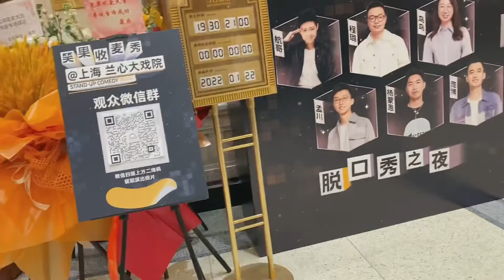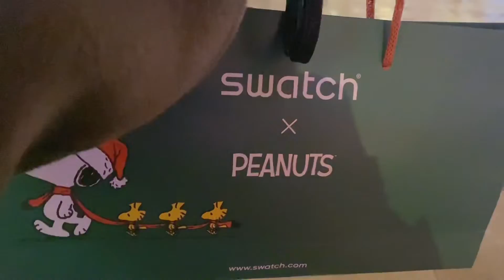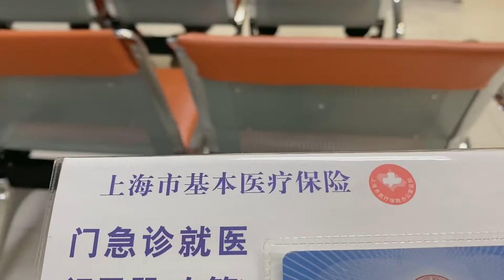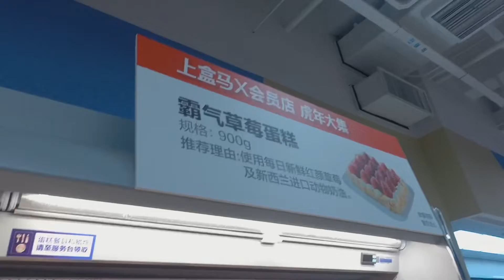Vlog#37 | Preliminary Eve | Go shopping for CNY night | Dessert and noodle